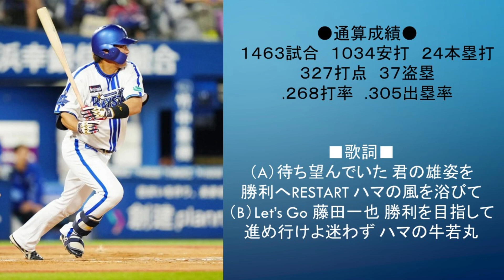【2023年引退選手応援歌】藤田一也 選手（MIDI）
ご視聴いただきありがとうございます。どこの球団でも愛された守備の名手藤田一也選手の応援歌です。実写動画ではございませんが、成績や旧応援歌も一緒に振り返りながら楽しんでいただけますと幸いです。

ご覧いただき、ありがとうございます。プロ野球の応援歌を中心に、週に2〜3本の動画を目標に投稿していく予定です。基本的には歌詞字幕を付けるように心掛けますので、応援歌を覚える際に役立てていただけると嬉しいです。短い動画が多くなるかと思います。また、動画は基本的に朝の7時に投稿する予定です。通勤や通学時間などに、「ああ、野球観戦に行きたいなあ」と思いながらご視聴いただけると幸いです。